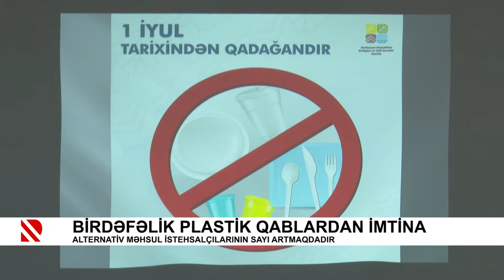Birdəfəlik plastik qablardan imtina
Alternativ məhsul istehsalçılarının sayı artmaqdadır